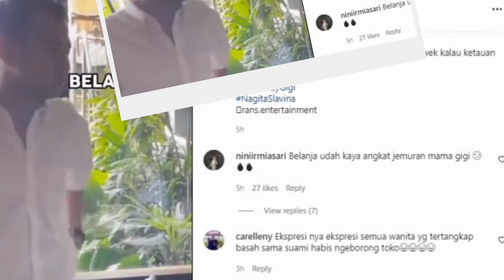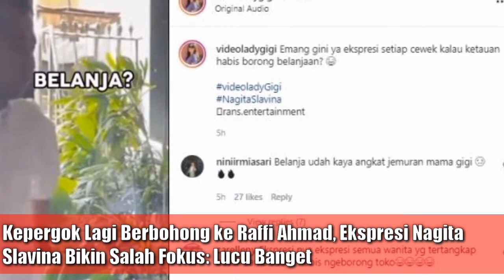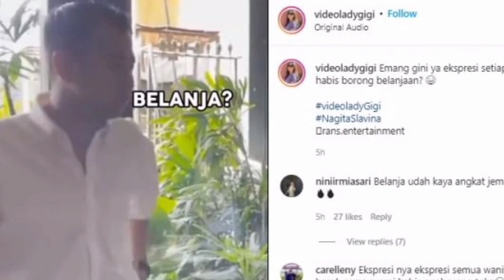Kepergok Lagi Berbohong ke Raffi Ahmad, Ekspresi Nagita Slavina Bikin Salah Fokus: Lucu Banget